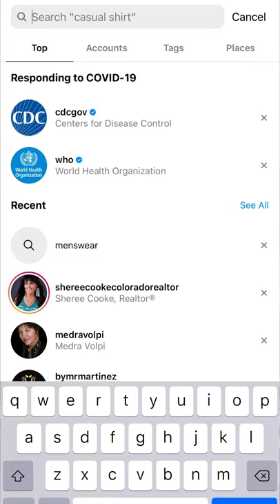3 ORGANIC GROWTH STRATEGIES for Instagram | Expand your REACH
This is your quick overview of 3 Organic Growth Strategies for Instagram that you can use right now! These are strategies that you can use to extend your reach and connect with a new audience.

1. Connect with new Instagram accounts daily.
2. Niching down your content helps you grow.
3. Steal your competitors's audience on Instagram.

I've used these 3 organic growth strategies to connect with a new audience. Are there any other ones that you're using right now?

Equipment I Use:
Ring Light
Camera Canon EOS Rebel T7: (Comparable Canon Newer Model)

*Some items featured may have previously been gifted.